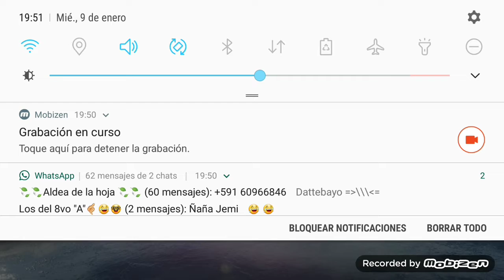Probando en nuevo modo de free fire esta increiblee 10/10 😊